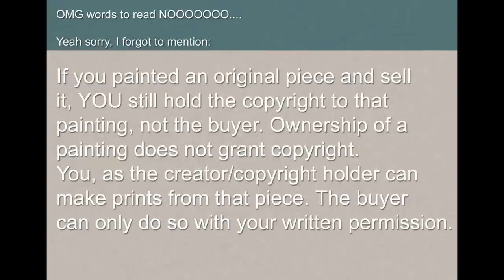Art Vlog - Copyright info for artists - Lachri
This video was shot using a Samsung HMX-Q10BN Q10 Switch Grip Full HD Camcorder.